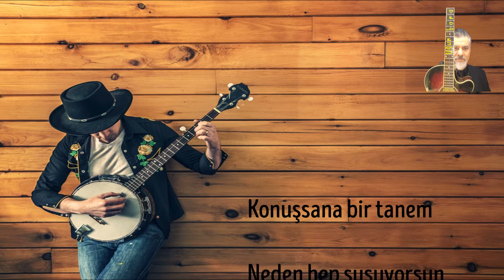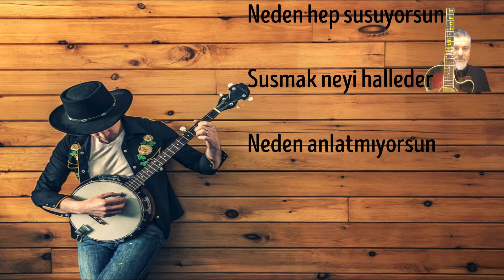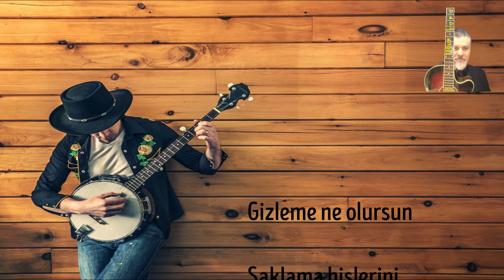Konuşsana Birtanem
ARABESK DENEMELERİ 22